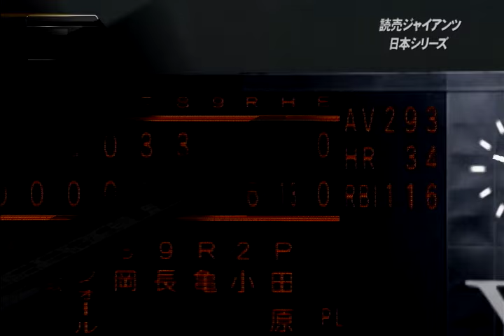リアル系プロ野球ゲームで突き進む巨人軍の覇道＃17-35（2017年日本シリーズ ソフトバンク第2回戦）【プロ野球スピリッツ2015】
2001年から1年ごとにゲームを変えながら読売ジャイアンツを中心にプロ野球チームの戦いぶりを観てきた『リアル系プロ野球ゲームで振り返る巨人軍の野望』シリーズの続編です。
2016年に続いて2017年もプロスピの新作が発売されなかったので『プロスピ2015』でペナントレースを進めて現実とは違うチーム編成の2017年プロ野球を観戦します。
＊「リアル系」ではありませんが『パワプロ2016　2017年度選手データ版』で現実と同じチーム編成の2017年プロ野球を観戦するシリーズも並行して実施していきます。

2016年は新戦力の活躍もあってリーグ優勝＆日本一を達成。
さらなる戦力強化を目指してシーズンオフにＦＡ宣言した陽岱鋼と交渉するも獲得には至りませんでしたが、巧打の助っ人外野手サドラーが入団。
ドラフト2位で即戦力捕手として期待される松谷寛和が入団したことにより、小林や吉田との正捕手争いも注目されています。

日本シリーズの初戦はホークスが快勝。
第2戦ではジャイアンツの逆襲が見られるか。

【過去動画シリーズ】

『リアル系プロ野球ゲームで振り返る巨人軍の野望』
2003年（THE BASEBALL2003 バトルボールパーク宣言 パーフェクトプレイプロ野球）

『プロ野球ゲームで振り返る巨人軍の挑戦』

『リアル系プロ野球ゲームで突き進む巨人軍の覇道』